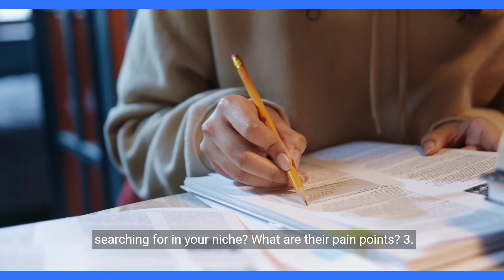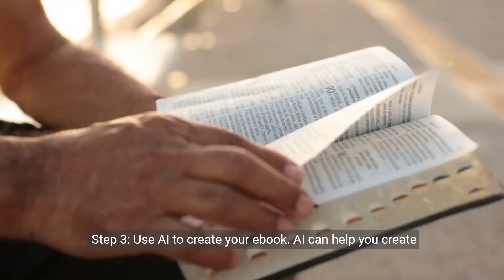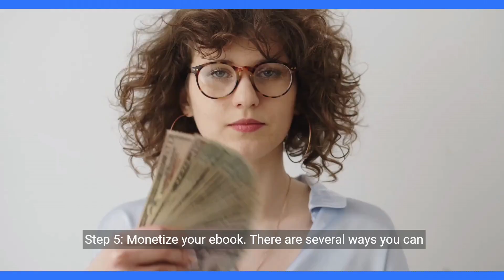How to Create Engaging Ebooks with AI in 2024 | Step by Step Guide | Digital Products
In 2024, creating engaging ebooks will become even more accessible and efficient with the help of AI. Here's a brief summary of how it will work:

1. Research and Outlining: AI will analyze vast amounts of data and suggest relevant topics and subtopics for your ebook based on your niche and target audience. It will also help you create an outline that is easy to follow and visually appealing.

2. Writing and Editing: AI will generate high-quality content that is accurate, engaging, and tailored to your audience's needs. It will also suggest alternative phrasing, grammar corrections, and style improvements to make your ebook more readable and persuasive.

3. Design and Layout: AI will help you choose the right fonts, colors, and images to make your ebook visually appealing and easy to read on different devices. It will also suggest layout options that optimize readability and user experience.

4. Distribution and Promotion: AI will help you distribute your ebook to the right platforms and promote it through social media, email marketing, and other channels. It will also suggest strategies to increase downloads and engagement.

Overall, AI will empower you to create high-quality ebooks faster and more efficiently, while also improving their quality and effectiveness.